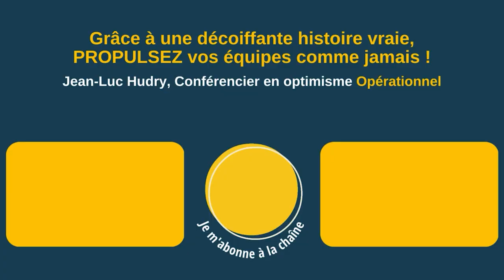Être heureux d’avoir transmis en conférence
Etre heureux d'avoir transmis en conférence

Du vécu, du concret.

▶ À propos :
- 6 ans d’études de management : France+ Japon + USA
👉 Et maintenant ?